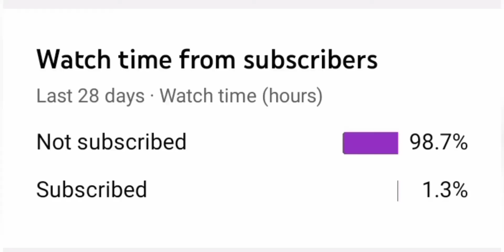1vs 3 MG3 is on fire 🔥🥵